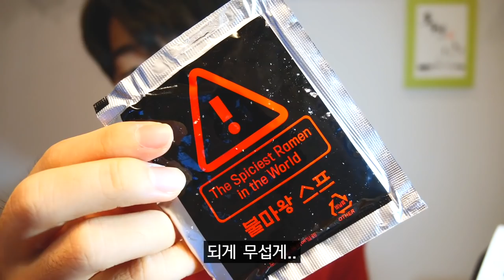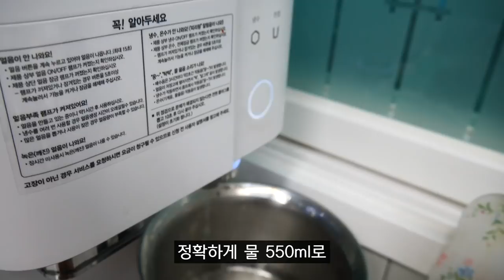세상에서 가장 매운 라면 먹어봤습니다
편집자 : 이인호, 조효선
진헌이의 영상을 더 많은 분들에게 보여주세요!